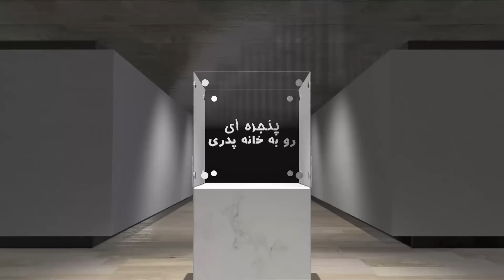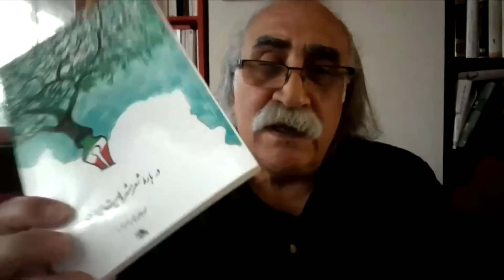پنجره ای رو به خانه پدری جمعه 28 اردیبهشت 1403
در برنامه امروز پنجره ای رو به خانه پدری به میزبانی دکتر علیرضا نوری زاده به گفتگو با آقای محمد جلالی – نویسنده و شاعر خواهیم نشست پیرامون نمایشنامه ای که حکومت در ایران را به خوبی نشان می دهد و شعر و قصیده و ادغام آن با طرز فکر شاعر. با ما باشید و برنامه پنجره ای رو به خانه پدری را با دوستان و آشنایان خود به اشتراک بگذارید، منتظر شنیدن نظرات شما پیرامون این برنامه هستیم.